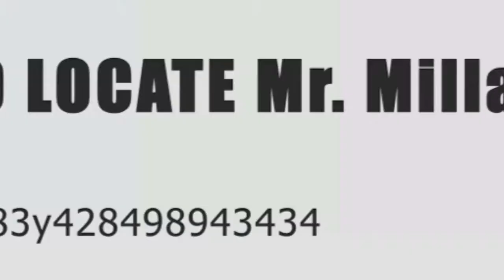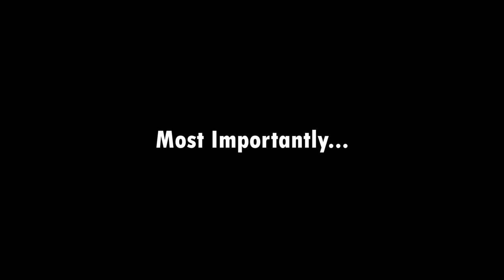Mr. Millard South 2022 - Promo